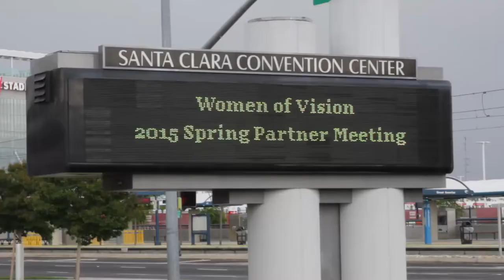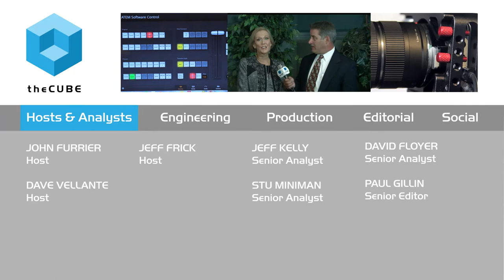Telle Whitney, Anita Borg Institute | Women of Vision Awards 2015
Telle Whitney, CEO, Anita Borg Institure, at Women of Vision Awards Banquet with Jeff Frick.